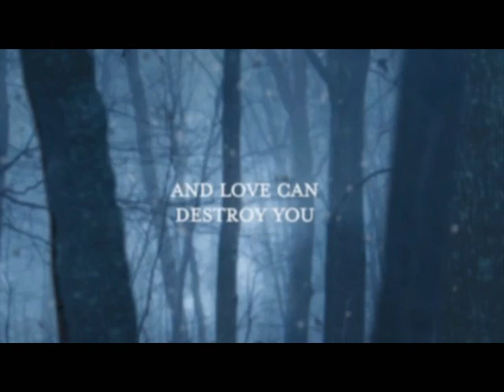FALLEN by Lauren Kate - the official UK trailer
Watch the new official UK trailer for FALLEN by Lauren Kate, showing at UK cinema screenings of the latest Twilight film, Eclipse. FALLEN, the sensational paranormal romance by Lauren Kate, is set to be THE biggest summer read of 2010. Fans of Stephenie Meyer will love, love, love this book.